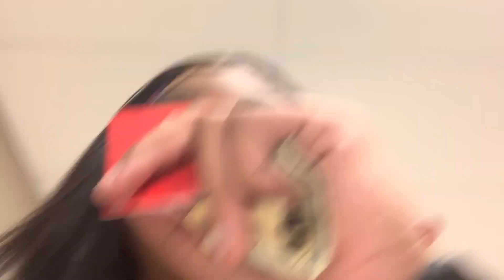16🥳 BIRTHDAY VLOG + GOT A CAR